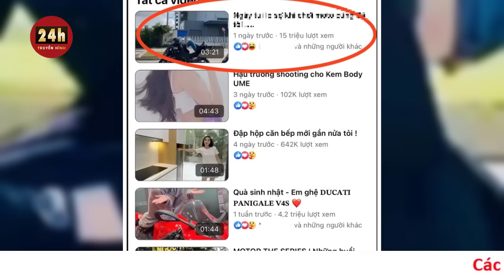Hé lộ những chứng cứ buộc tội khiến Ngọc Trinh bị bắt? | Tin mới nhất hôm nay 20/10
Hàng loạt các clip triệu view ghi lại cảnh điều khiển xe phân khối lớn, tạo dáng quỳ, nằm trên yên... đã khiến Ngọc Trinh bị công an bắt giữ.

Chiều 19/10, Cơ quan Cảnh sát điều tra Công an TPHCM đã ra quyết định khởi tố vụ án hình sự, khởi tố bị can, lệnh bắt tạm giam 3 tháng đối với Trần Thị Ngọc Trinh (34 tuổi, người mẫu Ngọc Trinh) về tội "Gây rối trật tự công cộng".

Bên cạnh đó, công an cũng khởi tố bị can, lệnh khám xét chỗ ở và lệnh cấm đi khỏi nơi cư trú đối với Trần Xuân Đông (36 tuổi, ngụ quận 7) về tội "Sử dụng tài liệu giả của cơ quan, tổ chức" và "Gây rối trật tự công cộng". Đông được xác định là người dạy lái xe phân khối lớn cho Ngọc Trinh và "thị phạm" các động tác lái xe phản cảm, nguy hiểm như đứng 2 chân một bên xe, thả 2 tay để xe tự chạy, ngồi một bên yên xe để tự chạy…, cho quay video biên tập lại rồi đăng tải lên mạng xã hội. Ngoài ra, Trần Xuân Đông đã xuất trình giấy chứng nhận đăng ký xe mô tô là giả.

Trước đó, ngày 11/10, Công an TP Thủ Đức, TP HCM đã ra quyết định phạt hành chính Trần Thị Ngọc Trinh (người mẫu Ngọc Trinh) 11,5 triệu đồng vì hành vi nằm, thả tay khi lái xe phân khối lớn, không có bằng lái xe hạng A2.

Mặc dù nhận mức xử phạt như thế song dư luận quan tâm vẫn lên án, chỉ trích nặng nề nữ người mẫu bởi những hành động ảnh hưởng đến một bộ phận giới trẻ.

Đặc biệt, sau khi bị công an xử phạt hành chính, những clip lái xe phân khối lớn nằm, bò cố xuý cho hành vi xem thường luật pháp về an toàn giao thông của Ngọc Trinh vẫn nằm ở vị trí nổi bật trên các tài khoản Tiktok, facebook cá nhân của người mẫu này.

Lượt xem vẫn không ngừng tăng cao, clip ghi lại cảnh người vi phạm này nằm trên yên xe (người hướng dẫn lái xe có hành vi tương tự) đã đạt hơn 15 triệu lượt xem trên facebook.